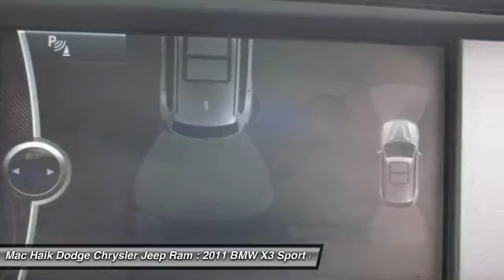2011 BMW X3 Temple TX 120361A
2011 BMW X3 35i - $15632

5255 I H 35 South

Pick up this SILVER 2011 BMW X3, available today at Mac Haik Dodge Chrysler Jeep Ram. Featuring Automatic transmission, it has 99633 miles. This could be the one you've been searching for.